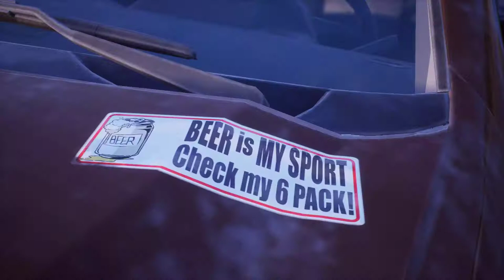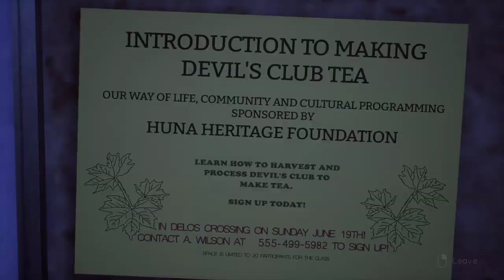struggling to find a screwdriver (Tell Me Why Gameplay)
Hey Guys!

Today we're playing more Tell Me Why. Let me know if you like the longer videos!